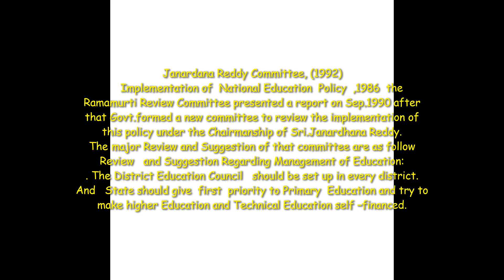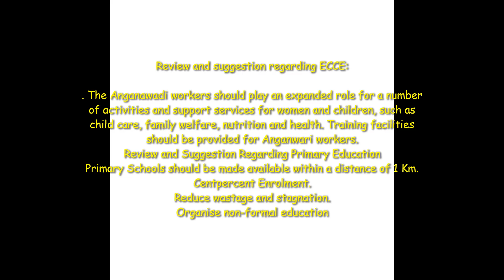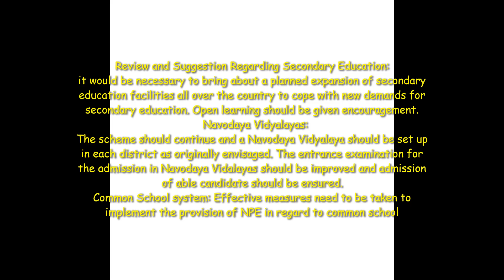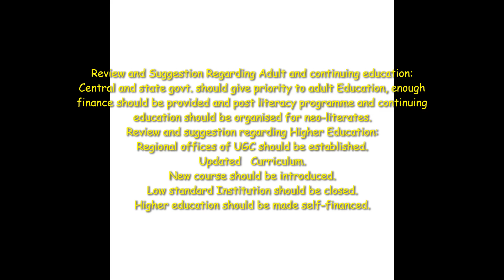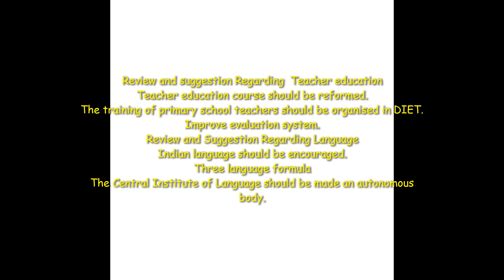janardan Reddy Committee 1992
Rammurti review committee 1990